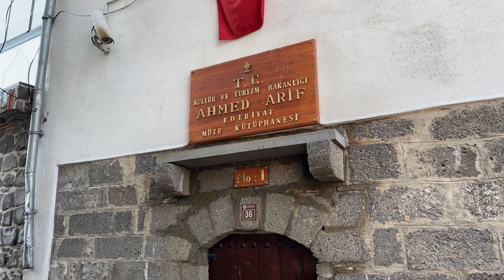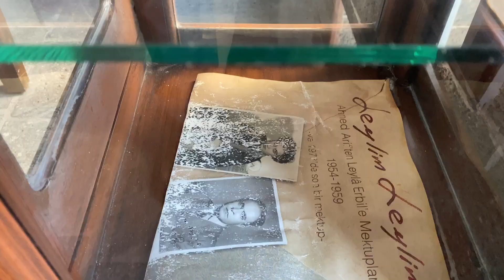Ahmed Arif Edebiyat Müze Kütüphanesi, Mini Belgesel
Diyarbakır’ın ünlü şairlerinden Ahmed Arif’e ithaf edilen yaklaşık 120 yıllık konak, 2011 yılı itibariyle Ahmed Arif Edebiyat Müze Kütüphanesi olarak hizmete girmiştir. Cahit Sıtkı Tarancı Evi’ne komşu olan müze, Diyarbakır evlerinin özelliklerini en özgün biçimde muhafaza eden ve en güzel örneklerdendir.

Kültür ve Turizm Bakanlığı tarafından kamulaştırılıp, restore edilerek Ahmed Arif adına tahsis edilmiştir. Ahmed Arif Edebiyat Müzesi’nde Şair Ahmed Arif’in kişisel eşyaları, el yazısıyla yazdığı şiirleri ve Güneydoğu’da yetişmişmiş birçok şairin fotoğrafları sergilenmektedir. Kütüphanede ise çok sayıda tarih, edebiyat ve birçok alanda kitaplarla okuyucularını beklemektedir.

Ahmed Arif, 23 Nisan 1927’de Diyarbakır’da dünyaya geldi. Asıl adı Ahmet Hamdi Önal’dır. Diyarbakır Lisesi’nden mezun oldu. Ankara Üniversitesi Dil ve Tarih-Coğrafya Fakültesi Felsefe Bölümünde okudu. 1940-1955 yılları arasında değişik dergilerde yayınladığı şiirlerinde kullandığı kendine has lirizmi ve hayal gücüyle Türk edebiyatındaki yerini aldı.

Şiirlerinin toplandığı tek kitabı Hasretinden Prangalar Eskittim 1968’de yayımlandı. Türkiye’de en çok basılan kitaplar listesindedir.
Ahmet Kaya, Cem Karaca gibi sanatçılarca birçok şiiri bestelenmiştir.
Ankara’da yalnız yaşadığı evinde 2 Haziran 1991 tarihinde geçirdiği kalp krizi sonucu yaşamını yitirdi.

Ahmed Arif'in de Diyarbakır'da çok fazla sevilen bir şair olması, birçok kişinin Ahmed Arif'in en az bir dizesini ezbere bilmesi,
şairin sahiplenilmesi, Ahmed Arif'in şiirlerinde Diyarbakır'ı sıklıkla işlemesi ve bölgenin
folklorik özeliklerini şiirlerinde yoğun imgelerle yansıtması şair ile kent arasında bir gönül bağı
doğurmuştur. 25 Eylül 2012 tarihinde Siverek'te 30 bin kişinin rekor kırarak Ahmet Arif'in
Anadolu şiirini okuması şairin toplumla olan ilişkisine en güzel örnektir.